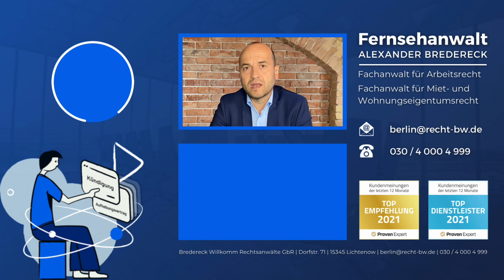Neuregelung des Infektionsschutzgesetzes